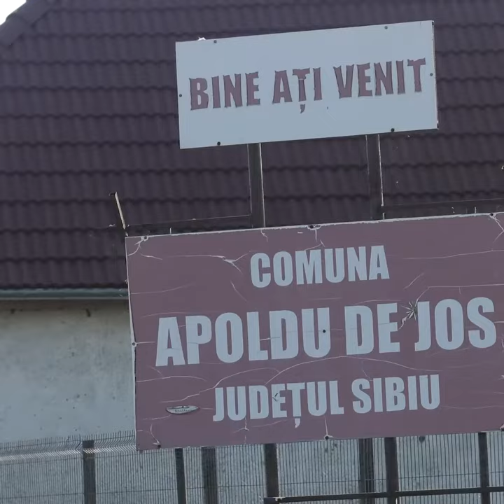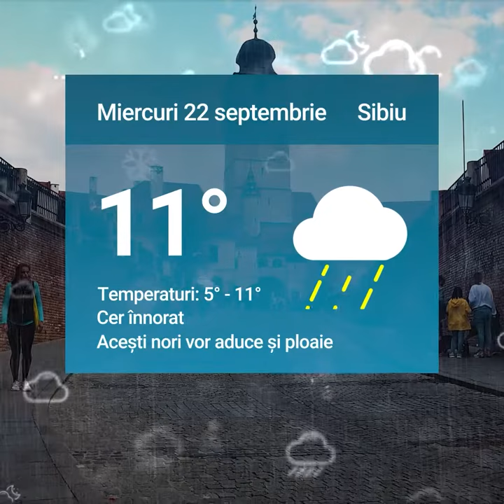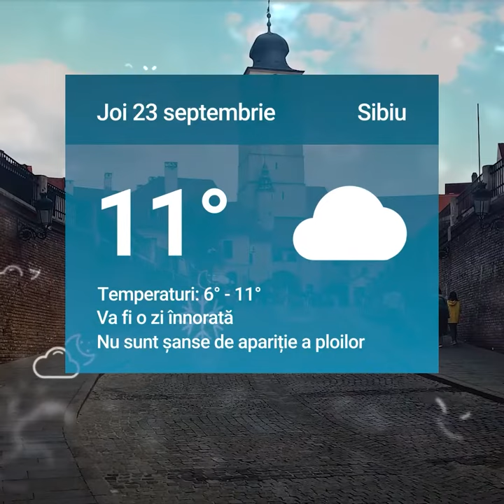STIRI ORA 21 09